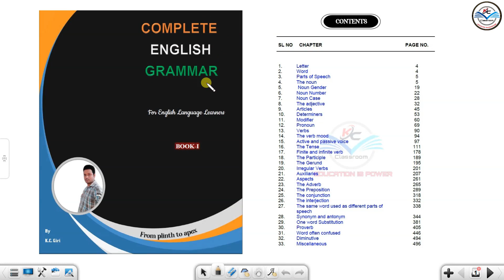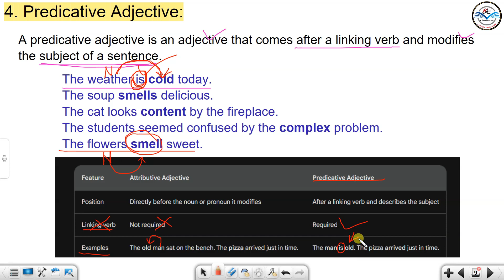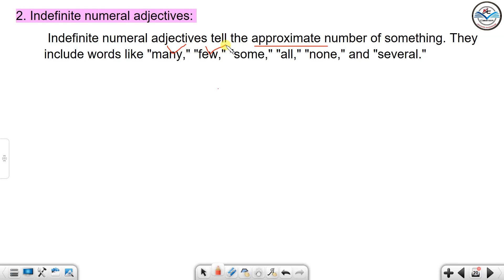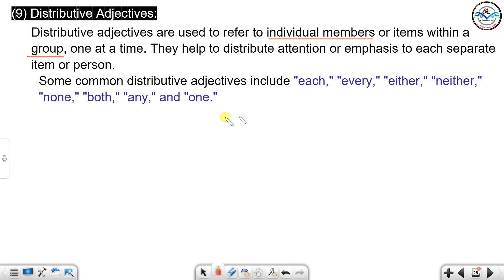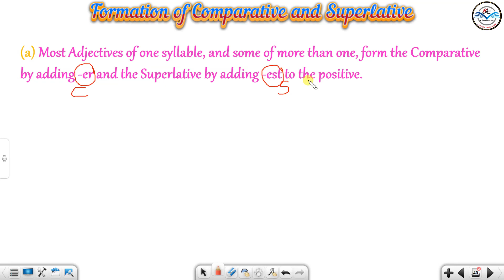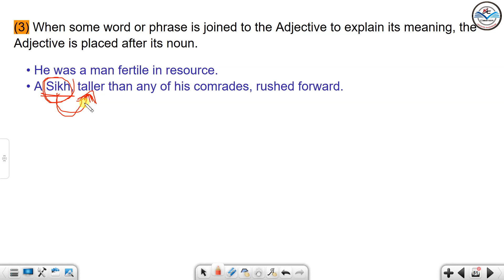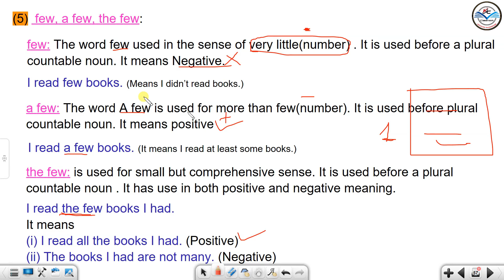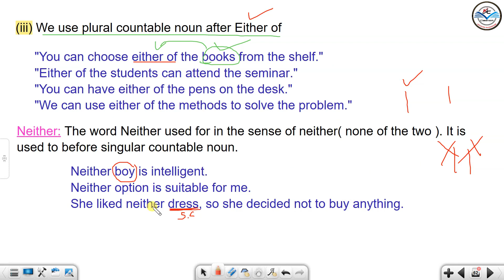Adjective | Adjective In English Grammar | Adjective Definition | Adjective In Odia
This video will teach you about *ADJECTIVE* in English grammar. I explain in this video Everything about adjective like*Types of adjective, Formation of adjective, Use of adjective* and so many rules  in English grammar. So, you will learn more about Noun Case and how to use them in your writing and speaking.
Your Quires: -
adjective
adjective meaning
what is adjective
Adjective in odia
Adjective In English Grammar In Odia
adjective examples
adjective words
adjective definition and examples
adjective and its types
adjective and degrees of comparison
adjective examples in sentences
adjective in english grammar
adjective examples
adjective sentence
difference between demonstrative pronoun and demonstrative adjective
demonstrative pronoun and demonstrative adjective
types of adjectives
types of adjectives in english grammar
types of adjectives in english grammar with examples
types of adjective english grammar
types of adjectives in odia
type of adjective example
kinds of adjective
kinds of adjectives in english grammar
all kinds of adjective
how many kinds of adjectives are there
different kinds of adjective
definition of kinds of adjective
english grammar kinds of adjective
explain the kinds of adjective
what are the kinds of adjective
simple adjective
simple adjective sentences
simple adjective words
simple adjective definition
adjective simple definition
compound adjective
attributive adjective
attributive adjective examples
what is an attributive adjective
predicative and attributive adjective
attributive and predicative adjective
adjective attributive and predicative
attributive use of adjective
what is attributive adjective and predicative adjective
quality of adjectives
adjective of quality examples
adjective of quality in english grammar
list of adjectives of quality
adjectives of quantity
adjectives of quantity and number
adjectives of number
adjectives of number examples
adjectives of number definition
adjective of number definition and examples
types of adjectives of number
proper adjective
proper adjective examples
proper adjective definition and examples
explain proper adjective
what is the proper adjective
demonstrative adjectives
demonstrative adjectives in english grammar
example of demonstrative adjective
demonstrative adjectives in english
possessive adjectives
possessive adjectives in english
possessive adjectives and pronouns examples
possessive adjectives beginners
interrogative adjectives
interrogative adjectives in english grammar
what are interrogative adjectives
examples of interrogative adjectives
indefinite adjectives
distributive adjectives examples
formation of adjectives
formation of adjective from noun
formation of adjectives by adding suffixes
formation of adjectives from verbs
formation of adjectives in english
what is formation of adjective
full explanation of adjective
comparison of adjectives
comparison of adjectives definition
comparison of adjectives degree
comparison of adjectives examples
comparison of adjectives explanation
comparison of adjectives in english grammar
english grammar adjectives degrees of comparison
comparative and superlative adjective
comparative and superlative adjectives sentences
adjective comparative and superlative examples
comparative and superlative adjectives as + adjective + as
adjective comparative and superlative degree
comparative and superlative adjectives examples
comparative and superlative adjectives explanation
formation of comparative and superlative adjective
formation of comparative and superlative
what is comparative and superlative adjectives
use of comparative and superlative adjectives
list of comparative and superlative adjectives
interchange of degrees of comparison
adjective used as noun
adjective used as nouns
noun used as adjective
position of adjective
the order and position of adjective
position of adjectives in english
proper order of adjectives
adjective in odia
adjective in odia language
degree of adjective in odia
adjective and its types in odia
what is adjective in odia